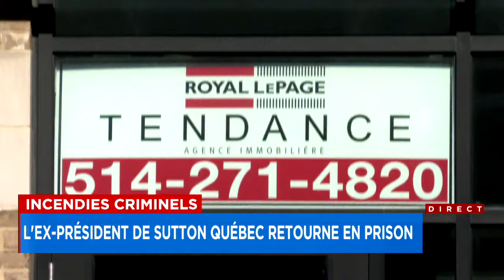Incendies criminels: l'ex-président de Sutton Québec retourne en prison - Reportage, 18h